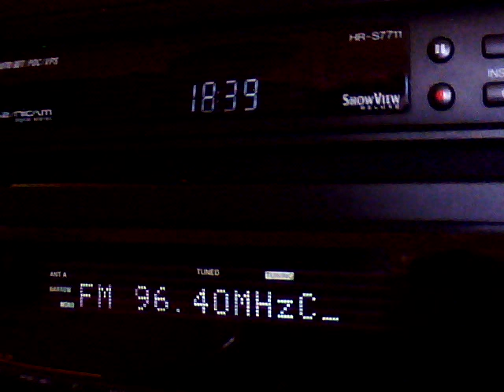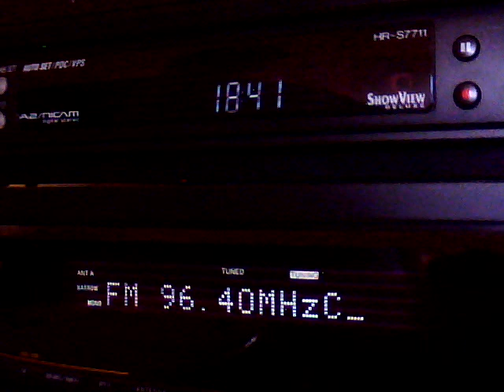[Tropo] Radio Trinitas on 96.4 MHz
TX: Stâna de Vale. Romania ~ 325 km from me
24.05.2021